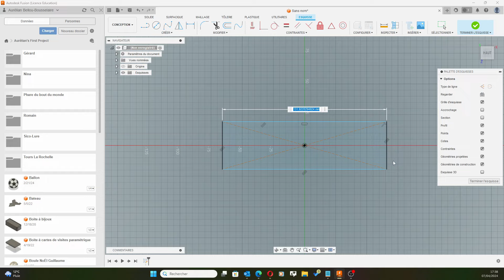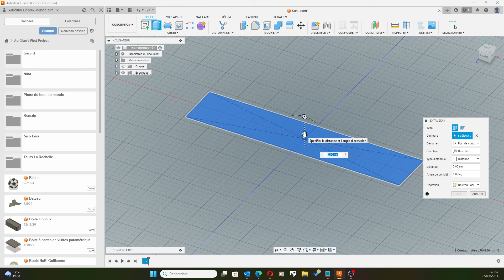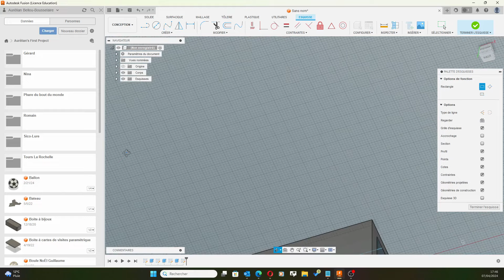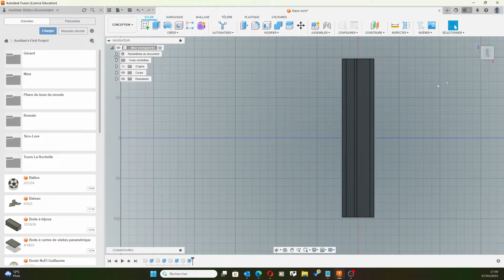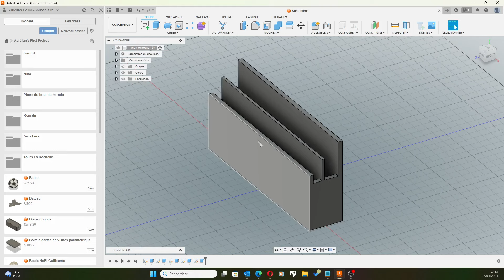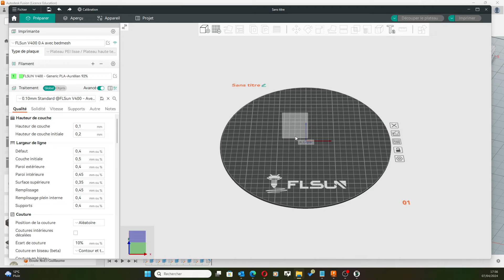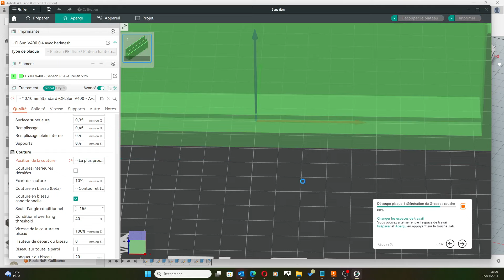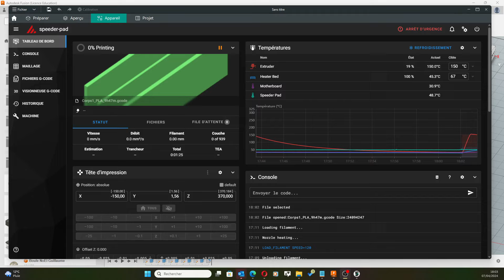Fusion 360 102 Le porte télécommandes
Créer un porte télécommandes et l'imprimer en 3D grâce à Autodesk Fusion

Ce tutoriel de TP fait partie de la formation Sylvan "Modélisation 3D avec Fusion" éligible au CPF et aux financements divers.